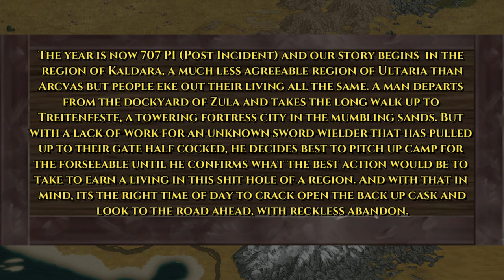BIRTH OF THE GIRTH - A Battle Brothers Roleplay Story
In a time gap between the dissolvement of the Northern Oath Brotherhood and the morally questionable Charted House Of DNA Engineers, we find ourselves focusing on the trials and tribulations of a man known as Greg (Or Girthy Greg to his friends. Spoilers, he has none) as he attempts survival along a separate region in the Northern Continent. What is his relation to these famous companies (Past & Future) and how will his actions lead to future consequences for not only the region but the very continents he's surrounded by?

You'll have to tune in and find out on this special episode of Battle Brothers, Birth Of The Girth! The first in (hopefully) more tales down the line to showcase the rough and tumble upbringing of a man who will soon realise his destiny. Whether he likes it or not..

The North's Discord is now LIVE, come join the fun!